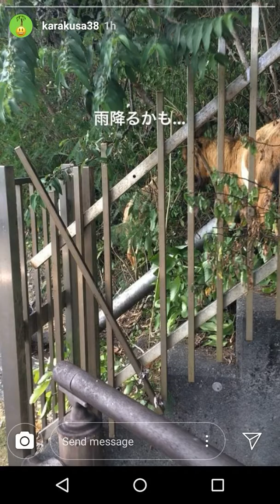Femme Fatale - Cruel Angel's Thesis